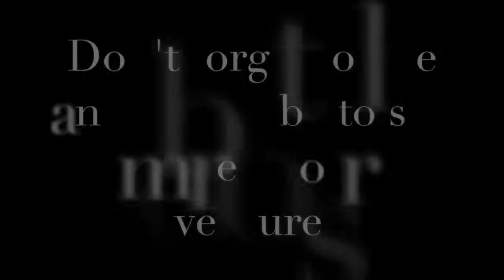Camping in Canada's Badlands Part II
In this video we wrap up our camping trip in Drumheller by visiting the town of Wayne (including the eleven bridges to Wayne), Asteroid ice cream, the world's biggest dinosaur, and the hoodoos.